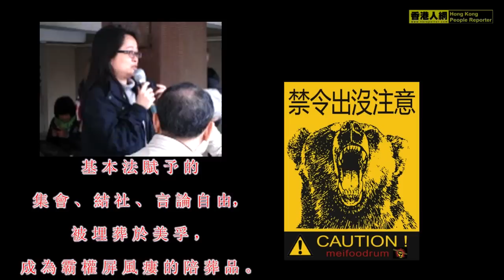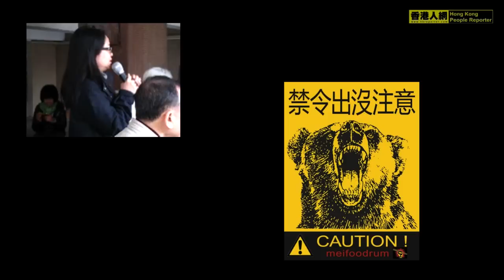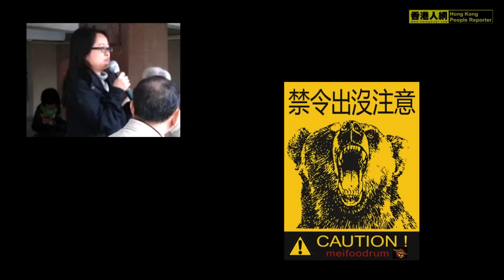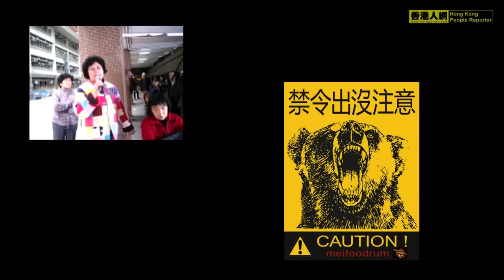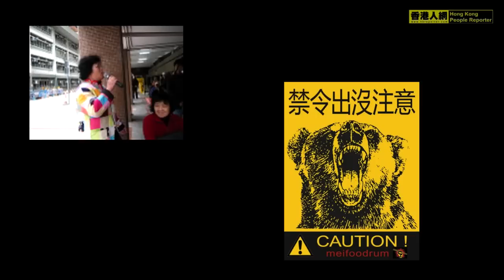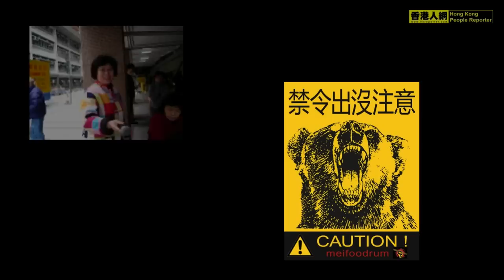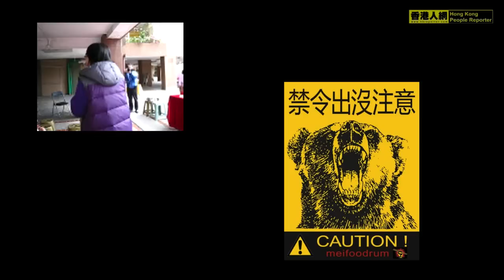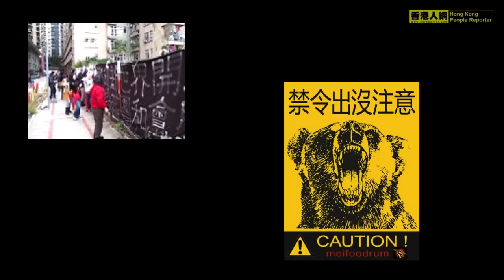20120226 判決維護霸權，埋葬集會自由 ! - 記者招待會 -之發言全集(2)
MEI FOO DRUM :

法治原則何存——
捍衛集會自由；抗議官商勾結！

2012／2／10法庭頒佈的禁制令，違反香港歷來實行的普通法原則，窒礙小市民表達異見聲音的權利。
今天的集會，征詢過意見，我們不會誹謗，也不會號召阻擋工程；只是舉行一個評論髙院判決的招待會。即使如此平和合法的集會，各位可眼見，被發展商控告的六個美孚居民被告中­，只得我一個在此出現。這正是高院禁制令產生的寒蟬效應嚇阻作用，許多居民不敢再站出來、幾位被告也難以承受官司壓力，不能再為自己發聲，未有出席這次只是針對集會自由已­死的記者會。我們不可以強求其他五位被告，人非草木之軀，尤其是所謂的中產階層，這是可以同情、理解的。他們不出現，突顯了判令的荒謬及其惡果。
面對官商勾結的屏風樓，中產社區搞抗爭，有太多背負與恐懼。回想去年保家亭的情況，居民眾志成城，為共同目標站在一起 。美孚居民參與創造社區規劃的歷史。現在，對手的官司打擊，與及各種分化，使情況發生變化，某些人誤墮求和陷阱，甚至發生破壞現象，有些仗義居民， 竟遭到無禮謾罵，作為參與者，實在無奈痛心。

美孚抗爭以前是體制內爭取，由十多年前開始，至屋宇署O9年lO月批准20層髙圖則，雖然結果失敗，仍然取得重大成果，暴露現行制度下，官商勾結的種種醜陋。

由去年3月初發展商強闖入邨，至禁制令判決前，美孚經歷的是反官商勾結；反地產霸權；爭取參與社區規劃的抗爭運動。

現在，我們需要認識和揭露，區官的判決不只是針對美孚霸權瘻，而是侵犯集會自由的案例。面對如此大是大非問題，美孚居民藉此機會，表達對判決的不滿。
判決中依賴的「意圖」即是思想，事情未曾發生，僅僅憑「估計／預測」就判斷將來，發出禁制令，不需具體身份名字就可控告，竟然還成功入罪，禁制令針對的是無名無姓泛指任何­人，即是一網打盡！——此例一開，何止是香港一偶，也必將名垂全世界，堪與強國千年古屍包公大人齊名！包公生存在人治的封建時代，而我們身處的是實行普通法的現代香港，請­問，法治原則何存？！

人們總是說，香港從來不乏自由，只是需要爭取民主。——倶往矣！自2O12年2月1O日高院區慶祥法官判決，以「意圖」為根據，推測「將來」成事實，竟然向無名無姓，泛指­所有人的第七被告，及所謂的八、九、十被告，發出禁制令。
香港法治休矣！天賦人權休矣！基本法賦於的集會、結社、言論自由，被埋葬於美孚，成為霸權屏風瘻的陪葬品。難以想象，97政權移交不足十五年，除了爭取普選民主之外，我們­居然已經需要高呼捍衛：自由萬歲！！

前兩天，一位見義勇為的人士，申請以第七被告名義上訴遭拒絕，理由是第七被告無名無姓，無法辦手續。後來，此人士首先申請加入成為被告，才能為第七被告上訴。此事充分突顯­禁制令的荒謬。上訴的申請程序己排期7／3／2012上午1O：30時，在高院公開聆訊。此外，美孚居民控告發展商侵權的官司，也依程序正在排期中。

魯迅先生曾說：世上本無路，只是走的人多了，於是便形成路。
面對重重險阻，只要我們勇於探索，總能找到要行的路。祈望這座建基於荒誕浮沙上的霸權瘻，永遠不會在美孚出現。

☆香港人網記者團隊 ☆
HKRNEWSGROUP 的頻道 :
煩請擊"like"如贊同片源。